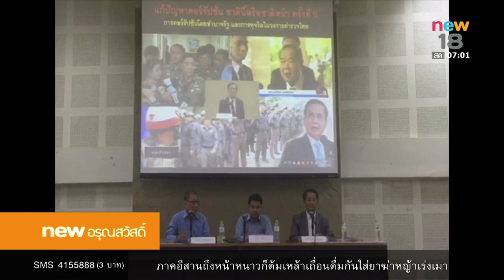นิวอรุณสวัสดิ์ | ช่วงที่ 3 | 6 พ.ย. 60 | new18